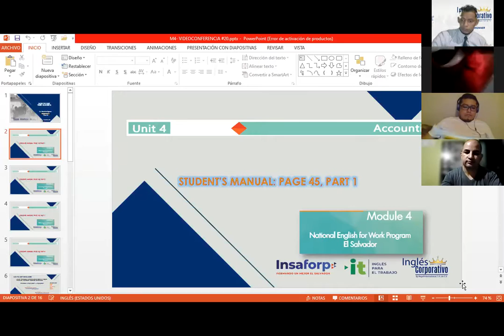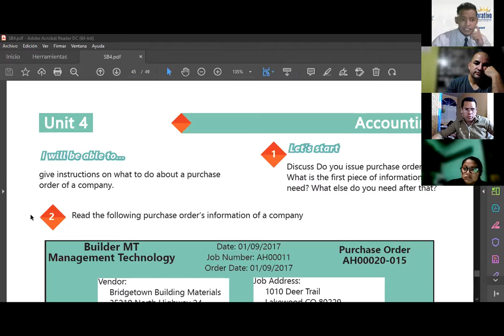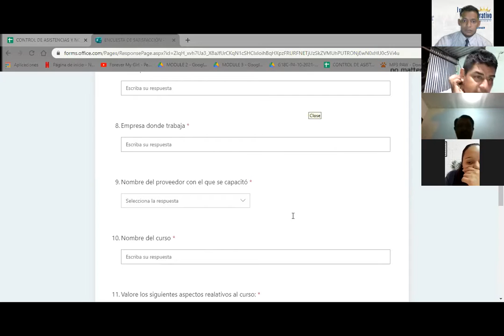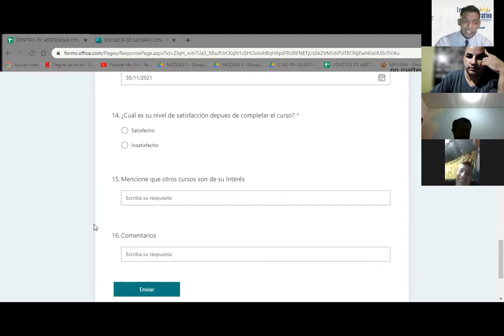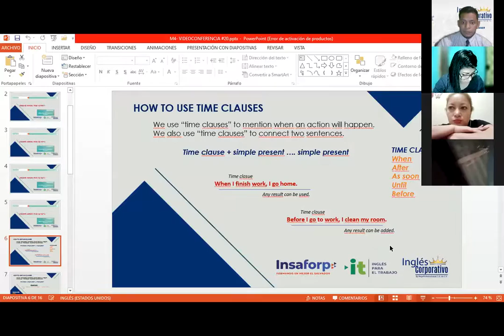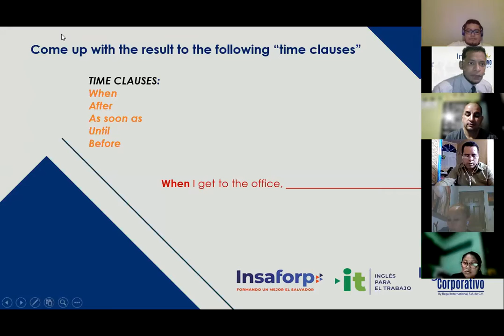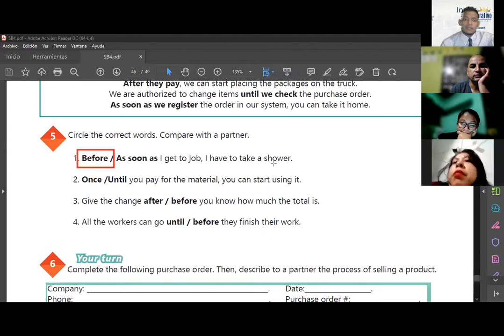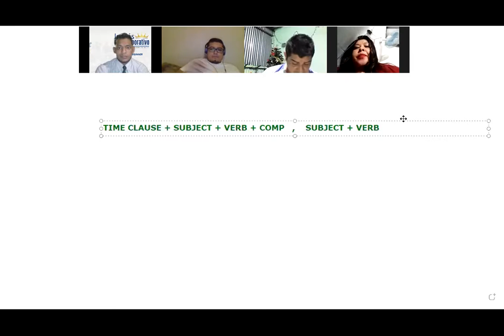Ingles Corporativo-Videoconferencia #20 How to use Time Clauses